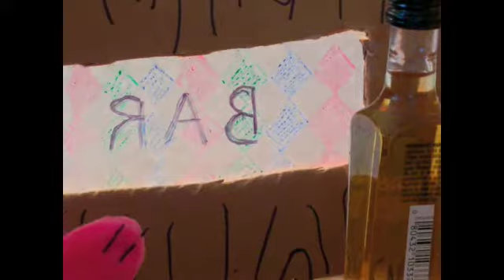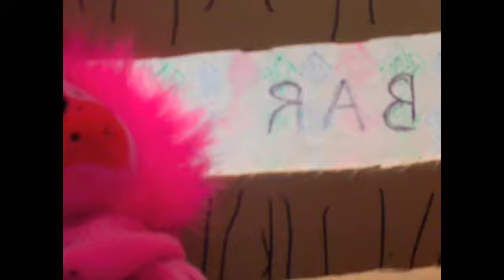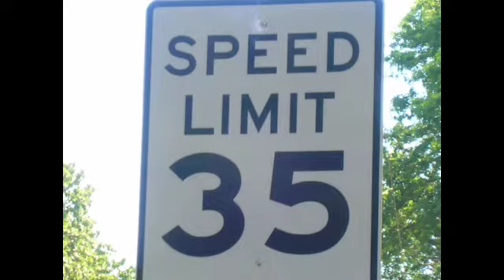The Cat and The Bird Who Find What They're Looking For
Can Nick Jr. win Playhouse Disney back? Will Playhouse Disney take him or leave him? Who knows!?